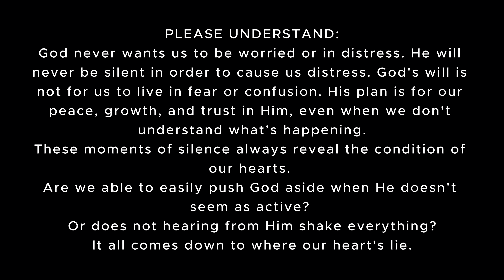When God Leaves You On Read | when God is silent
In this video, I talk about the challenging/ hurtful/ confusing feeling of when it seems God is silent—like He’s left you on read. We’ve all had moments where we’ve prayed, sought guidance, and yet, there’s no clear response. It is not a good feeling to feel like we are being ignored by anyone, especially God. This silence can feel unsettling and confusing, leading us to question our faith or whether God is even listening. Does God care?

I really want this to be an encouraging message reminding us that moments of silence are not to cause us distress, but instead are opportunities for growth. Please remember, God’s silence is not abandonment, but a chance to deepen our trust and strengthen our relationship with Him.

I also want to remind you that God’s plan is never for us to live in worry or fear. His silence is not a punishment, nor is it meant to drive us away. Rather, it’s during these quiet times that He works in our hearts, revealing our true priorities and challenging us to lean on our faith. In this video, I unpack how we can find peace even when God feels distant, and how we can continue to trust His plan for our lives—knowing that He’s still there, still working, even when we don’t hear from Him immediately.

🥰 I want healthy self-love for you! 🥰

Use these Chapters to rewatch your favorite parts:

0:00 - The Pain of Feeling Ignored
1:34 - Confusion
2:09 - You Are Not Alone
2:55 - Our Cry Has Meaning
3:24 - Story time: My Feelings Got Hurt!
5:52 - God is Working Behind the Scenes
7:29 - Which Person Will You Choose to Be?
9:41 - What Has This Silent Season Brought Out of You?
11:02 - 3 Ways You Can Respond
13:28 - The Real Question
14:00 - You Are Not Delayed
15:14 - I Challenge You to Do This
15:42 - Prayer